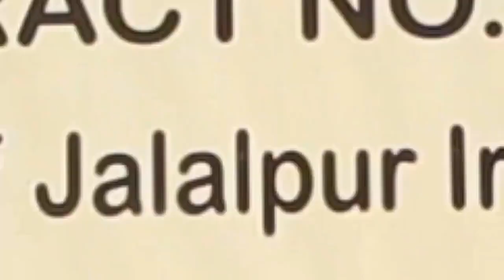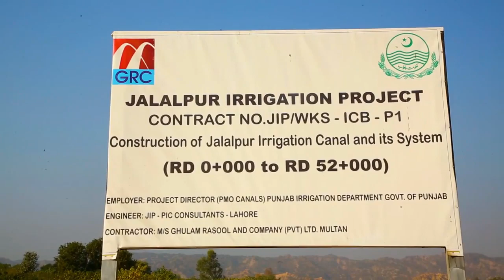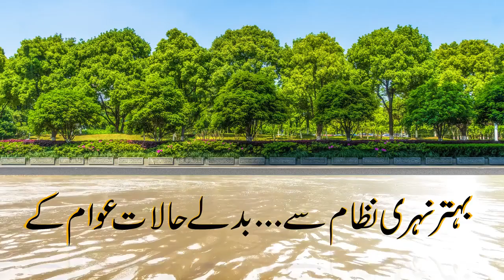Jalalpur Sharif Canal | Irrigation Department of Pakistan ! Good Step by Govt Punjab! PM Imran Khan.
Jalalpur Sharif Canal
A Project of Irrigation Department of Pakistan
Pind Dadan Khan Canal.
Khushab Canal.
Good Step by Govt Punjab
Full Detail in this video. Watch this Video and comments.